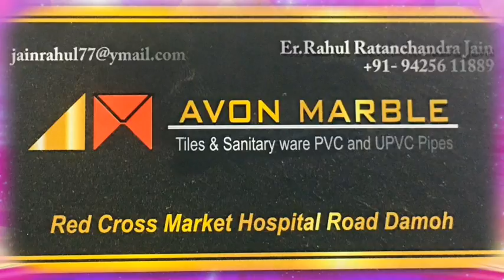DAMOH - कांग्रेस की जीत दमोह में जश्न - 24/10/2019